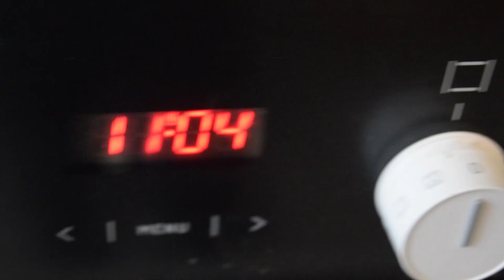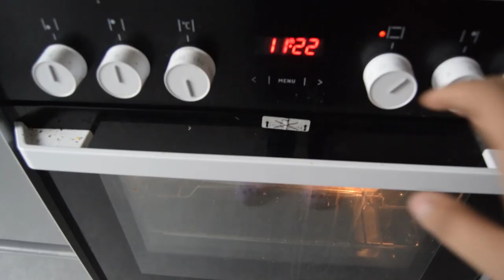FONDANT AU CHOCOLAT DE LA MUERTA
- 150gr de chocolat noir (côte d'or)
- 50 gr de chocolat au lait (côte d'or)
-150 gr de beurre (tu peux mettre du beurre demi sel ça sera tout aussi bon)
- 5 oeufs
-100 gr de sucre blanc
- 70 gr de cassonade
- 65 gr de farine
- 1 cuillère à café d'arôme de vanille

Cuisson : 17 minutes à 170°C en chaleur tournante (si tu veux qu'il soit plus coulant enfourner pour 14 minutes)

Difficulté: facile